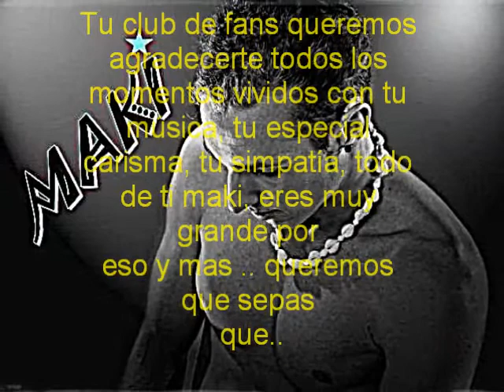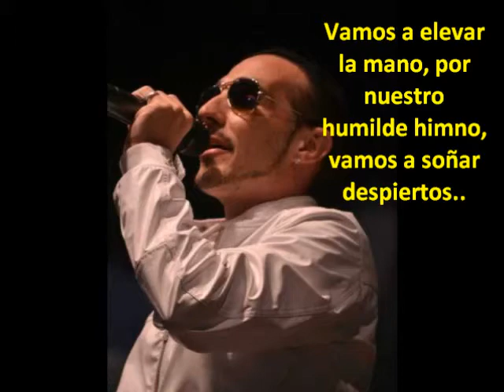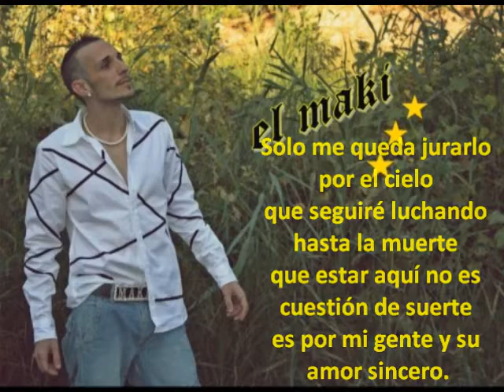Maki - En cuerpo y alma Videohomenaje de los fans (2012)